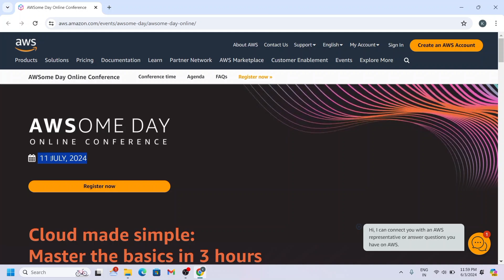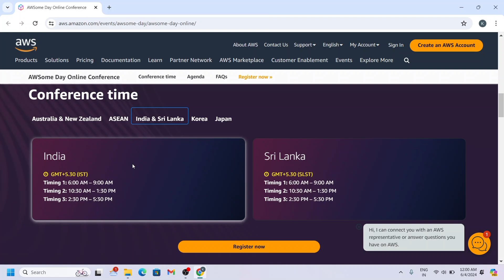AWS || Free Certification in 3 Hours || Free Online Training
Amazon Web Services (AWS) is a comprehensive cloud computing platform offered by Amazon.com. It provides a wide range of services, including computing power, storage, databases, analytics, machine learning, networking, mobile development, and more, all delivered over the internet with pay-as-you-go pricing.

AWS offers flexibility, scalability, and reliability, allowing businesses to build sophisticated applications and scale them rapidly as needed. Its services are designed to cater to various industries and use cases, from startups to large enterprises.